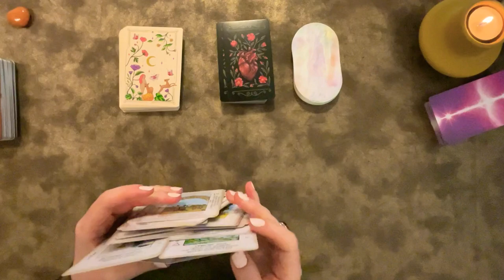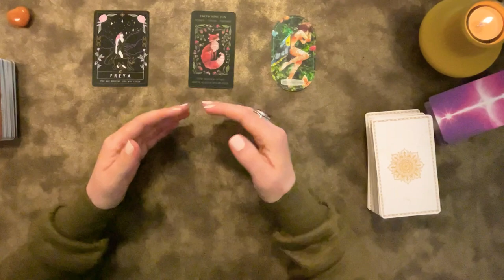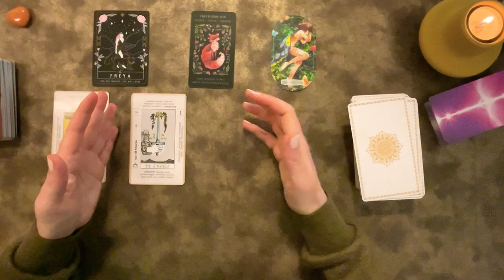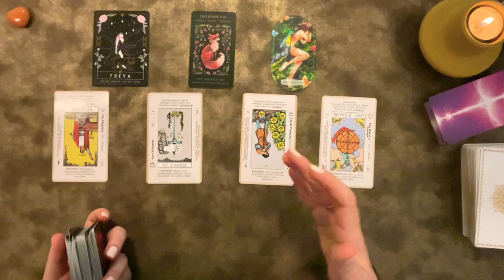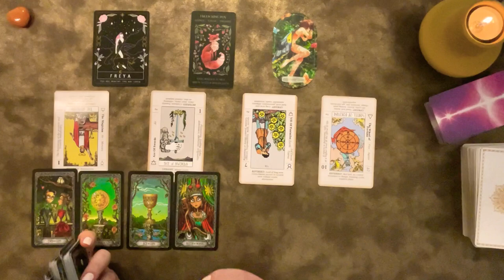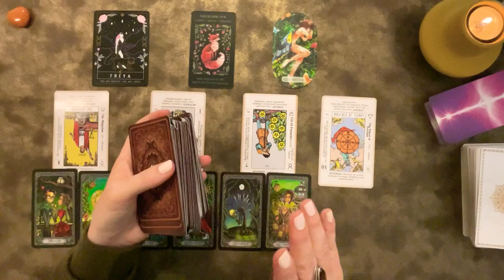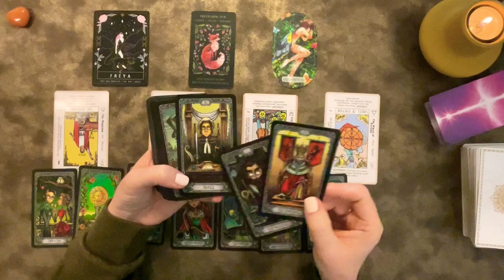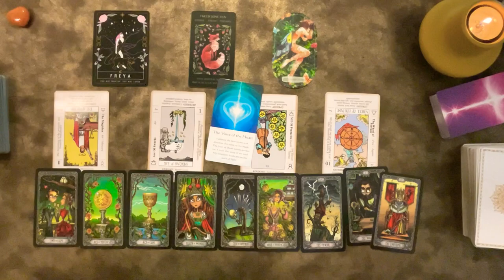♎️ Libra - Powerful Transformation - Breaking cycles 🌟 tarot reading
3️⃣ 💌Your reading will be pre-recorded and you will receive an email from me with a link to watch it

🪶 LOVE & LIGHT!✨️